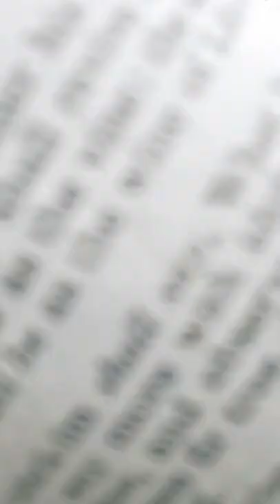9-13-2022 COLONIAL BLVD CAMP 'DELIVERANCE WILL BE FOR MT ZION AND JERUSALEM (ISRAELITES) PT2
9_13_2022 COLONIAL BLVD CAMP _DELIVERANCE WILL BE FOR MT ZION AND JERUSALEM (ISRAELITES) PT2.mp4